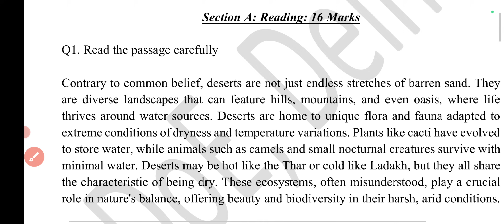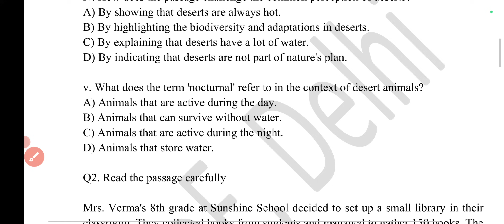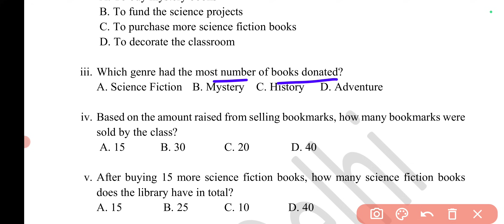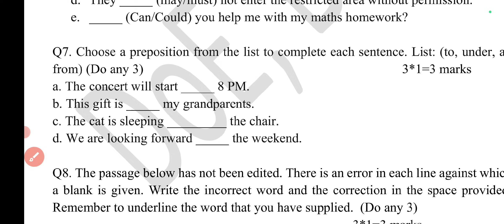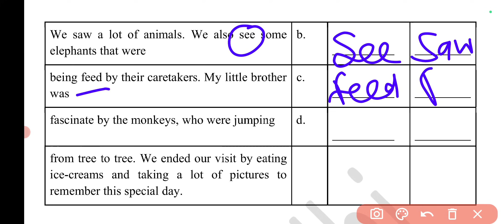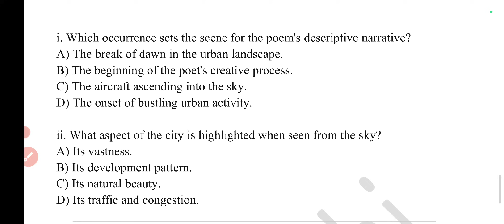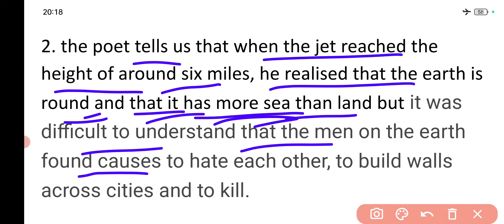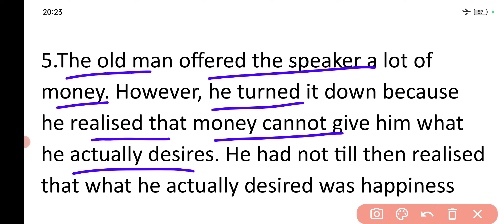English sample paper 2023-24 Final term class 8 English practice paper-2 class8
class  8   final term  English sample  paper
  English sample  paper   class  8 answer  all subject updated morning shift
 official English sample  paper    term 2 English sample  paper
 class8  question paper English sample  paper
 evening shift  English  question paper classEnglish sample  paper    class  8
 final term   Exam   English sample  paper    class8
 English sample  paper    all subject updated morning shift English sample  paper
   English sample  paper    question paper
class  8    final term   Exam English sample  paper
 class  8 English sample  paper    final term English sample  paper
 official English sample  paper    term 2 English sample  paper    class  8 day question paper English sample  paper    evening shift evening shift  question paper class  8
English sample  paper    class  8    final term   Exam Il
    English sample  paper    class  8    English sample  paper
All subject updated morning shift English sample  paper        English sample  paper
question paper class  8    English sample  paper
class  8   English  English sample  paper    2023-24
class  8 class  8 English sample  paper  2023-24
 official English  English sample  paper   2023-24
question paper English sample  paper    evening shift evening shift
 Social   English sample  paper    class  8
English  English sample  paper
question paper class  8   English final term  Exam English sample  paper
class  8    English final term English sample  paper  2023-24

 class  8 day question paper English sample  paper    evening shift evening shift   Social  question paper class  8
English sample  paper    class  8   Social  final term  Exam
Il   Social   English sample  paper    class  8
Class  8 Social   English sample  paper   2023 with solution/

  अंग्रजीvery important questionsSocial
Class  8 English Final term English sample  paper   2023 with solution/
 अंग्रजीvery important questions
classdoeEnglishsample paper
doeEnglishsample paper
smartstudyEnglishsample paper
कक्षा 8 वार्षिक अंग्रजीसेम्पल पेपर
    अंग्रजीसेम्पल पेपर कक्षा 8 सभी विषयों के उत्तर सुबह की पाली में अद्यतन
 अंग्रजीअंग्रजीसैंपल पेपर कक्षा 8
 प्रश्न पत्र कक्षा 8
 वार्षिक परीक्षा अंग्रजीसेम्पल पेपर कक्षा 8
    अंग्रजीसेम्पल पेपर कक्षा 8
 कक्षा 8 अंग्रजीसेम्पल पेपर मध्य सत्र
 कक्षा 8 कक्षा 8 अंग्रजीसेम्पल पेपर
  आधिकारिक अंग्रजीसेम्पल पेपर टर्म 2 अंग्रजीसेम्पल पेपर
  कक्षा 8 प्रश्न पत्र अंग्रजीसेम्पल पेपर
  शाम की पाली अंग्रजीप्रश्न पत्र कक्षा अंग्रजीसेम्पल पेपर कक्षा 8
  अंग्रजीसेम्पल पेपर सभी विषय अद्यतन सुबह की पाली अंग्रजीसेम्पल पेपर
    अंग्रजीसेम्पल पेपर प्रश्न पत्र
 कक्षा 8 वार्षिक परीक्षा अंग्रजीसेम्पल पेपर
  कक्षा 8 अंग्रजीसेम्पल पेपर